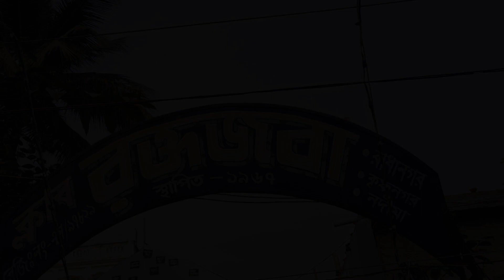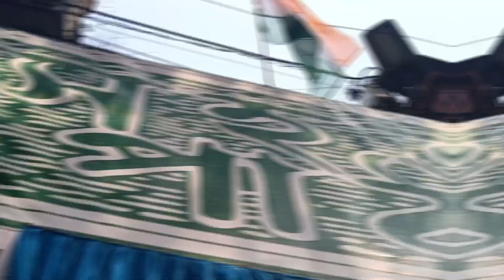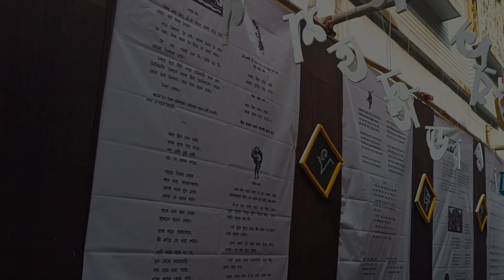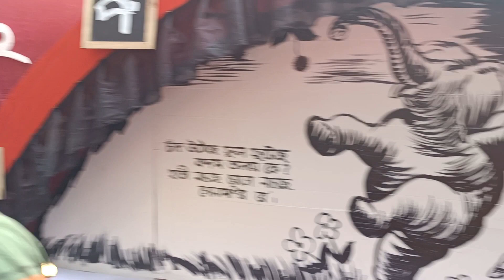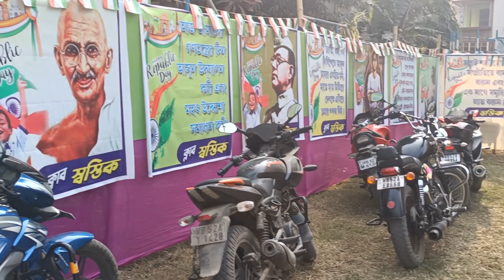কৃষ্ণনগর সরস্বতী পূজা 2023। Krishnagar Saraswati Puja 2023। Saraswati Puja 2023। Krishnagar।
কৃষ্ণনগর সরস্বতী পূজা 2023। Krishnagar Saraswati Puja 2023। Saraswati Puja 2023। Krishnanagar।